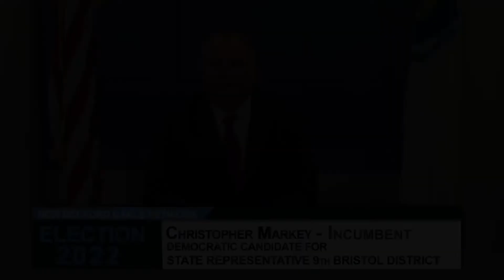Christopher Markey Incumbent Official Statement Election 2022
Candidate statement from Chris Markey seeking re-election to the 9th Bristol County House seat, August, 2022.